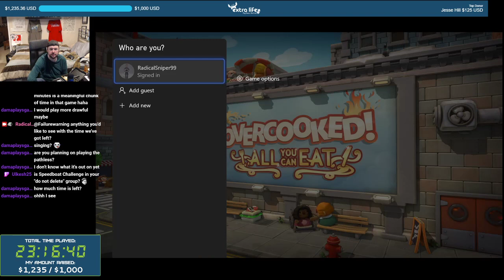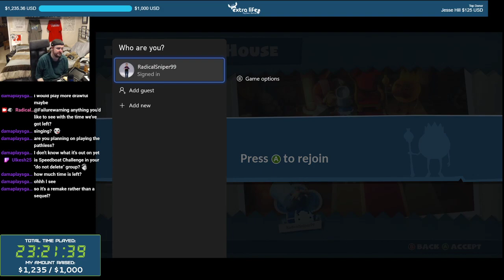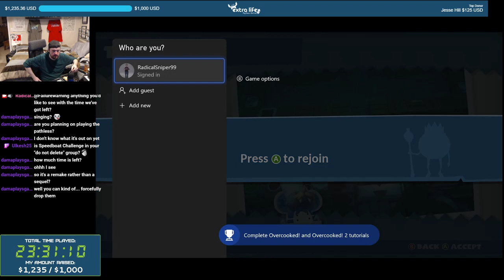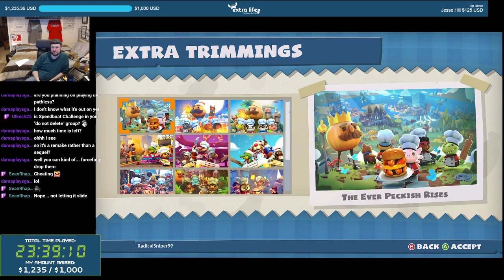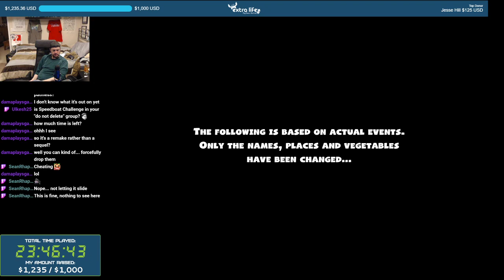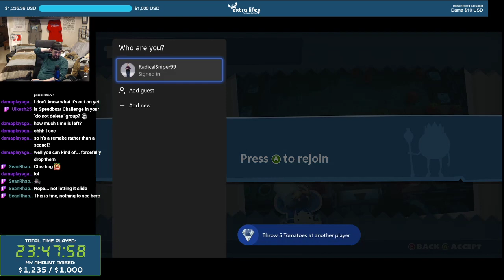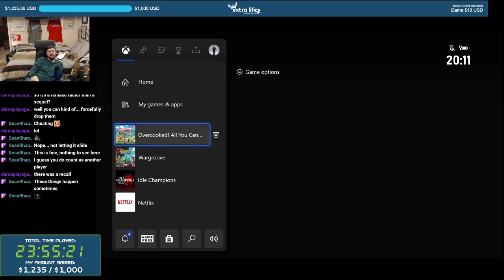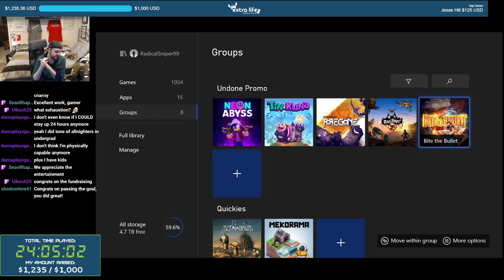Extra Life 2020 - Part 8 FINALE!!!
Finished my 2020 Extra Life stream with a little solo Overcooked All You Can Eat. Not as fun without friends, but still a great game.

And it was a great year for Extra Life as we raised over $1200!